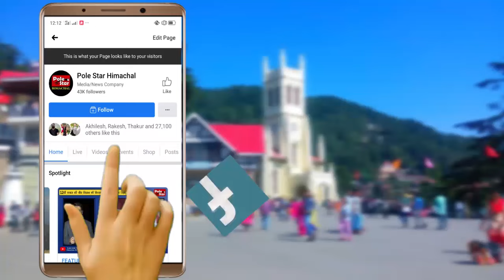" नोट के दम पर सत्ता को गिराने की थी कोशिश, जनता ने दिया करारा जवाब " बोले - मुख्यमंत्री सुक्खू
" नोट के दम पर सत्ता को गिराने की थी कोशिश, जनता ने दिया करारा जवाब " बोले - मुख्यमंत्री सुखविंदर सिंह सुक्खू | दो सीट पर जीत के बाद बोले मुख्यमंत्री - हिमाचल की राजनीति हिंदुस्तान की राजनीति के लिए सबक के तौर पर देखी जानी चाहिए